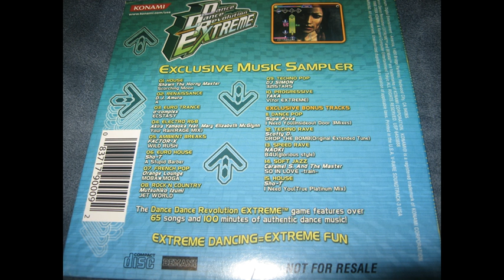So In Love -train- - Caramel S. and The Master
Track #14. Soft Jazz - (Genre)
Caramel S. and The Master - (Artist)
So In Love -train-   - (Song name)